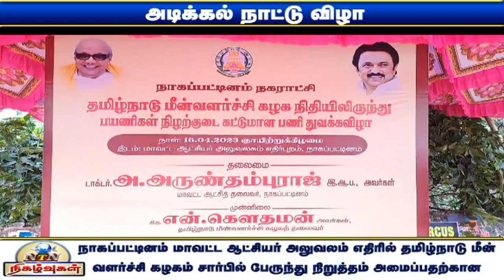நாகை மாவட்ட ஆட்சியர் அலுவலகம் எதிரில் பேருந்து நிலையம் அமைக்க அடிக்கல் நாட்டு விழா!